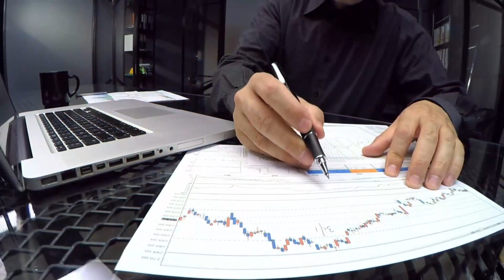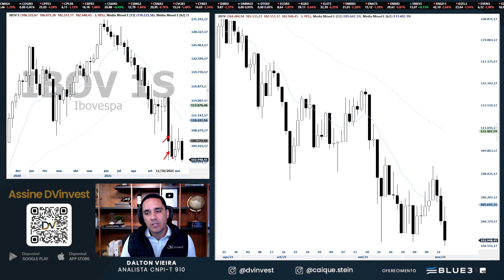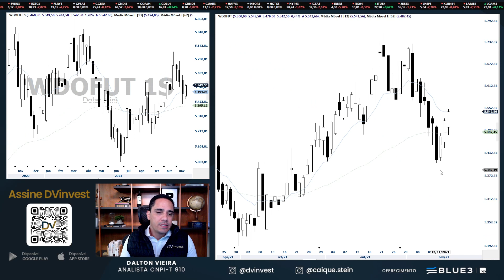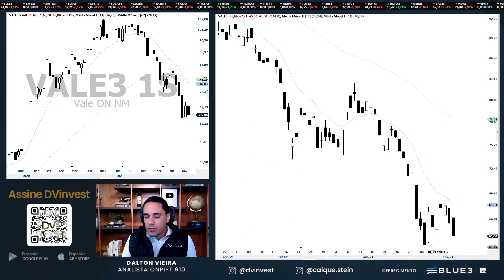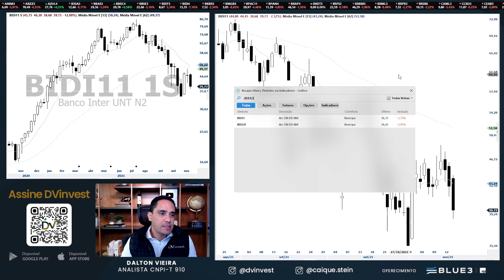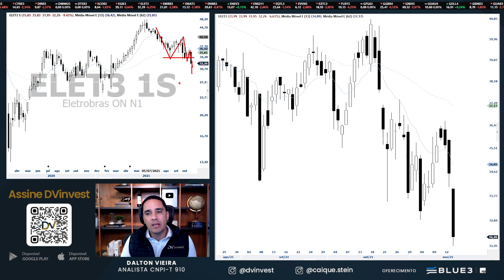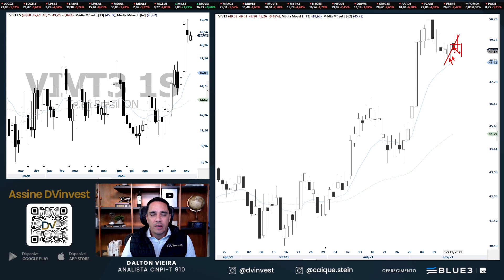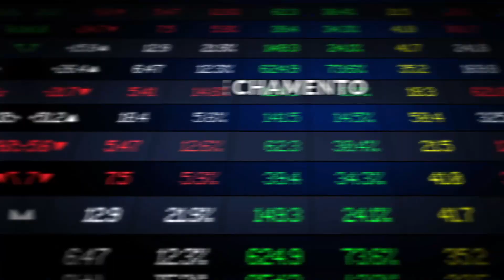Análise - IBOV, WINZ21, WDOZ21, PETR4, VALE3, BBAS3, BIDI11 e ABEV3 | 17.11.21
Análise gráfica (técnica) do Ibovespa Mini índice, Mini Dólar, Petrobras, Vale, Banco do Brasil, Banco Inter, JBS, Eletrobras, Lojas Marisa, Ambev, Telefônica Brasil e Azul SA no pregão desta quarta-feira, dia 17.

Uma ótima quinta-feira.

Youtube e app DVinvest: (0:00)
Ibovespa: (1:18)
Mini índice: (2:59)
Mini Dólar: (4:19)
PETR4: (6:30)
VALE3: (8:15)
BBAS3: (9:09)
BIDI11: (10:11)
JBSS3: (11:33)
ELET3: (12:49)
AMAR3: (14:31)
ABEV3: (15:39)
VIVT3: (16:31)
AZUL4: (17:14)